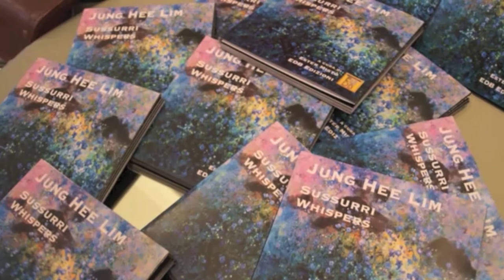Chiamamilano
Presentazione del catalogo "Sussurri" di Jung Hee Lim
Primo numero della collana I LIBRI D'ARTE
A cura di Ester Mistò, EDB Edizioni
Interventi della gallerista Mariella Torre e dell'editore Enzo De Bernardis.

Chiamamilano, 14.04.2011